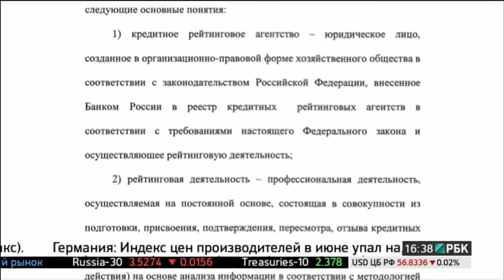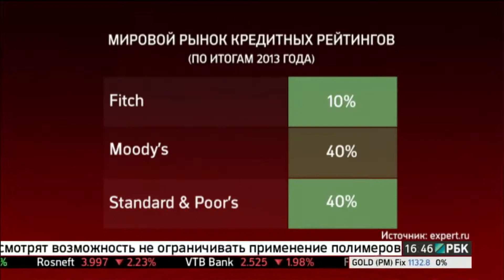Дмитрий Гришанков, председатель правления международной группы RAEX, на телеканале РБК-ТВ